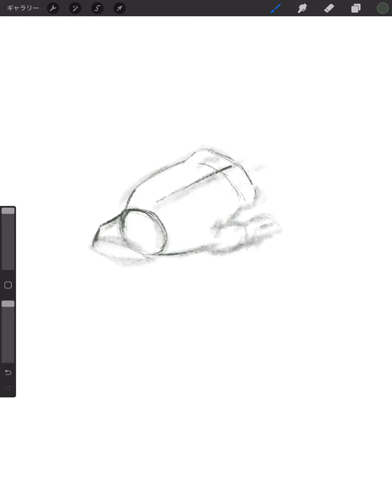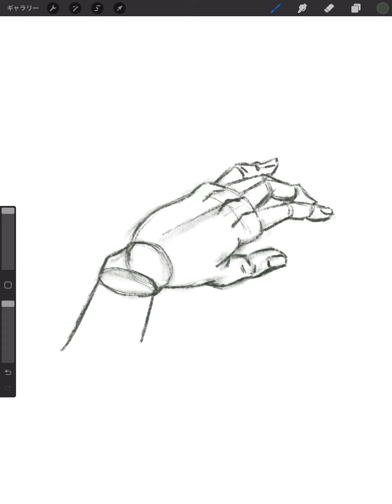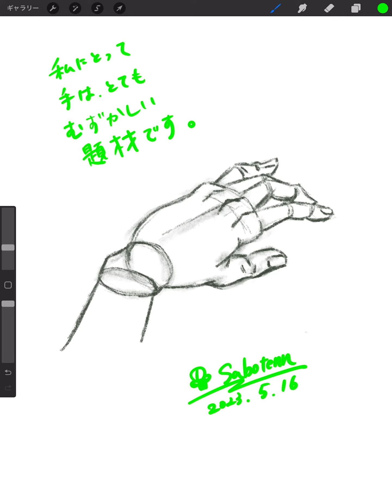🎨絵を描く練習✍️【585】手✋ 📚参考本：人物を手早く描く基本(男性編)／羽川幸一 著 ・ 角丸つぶら 編集